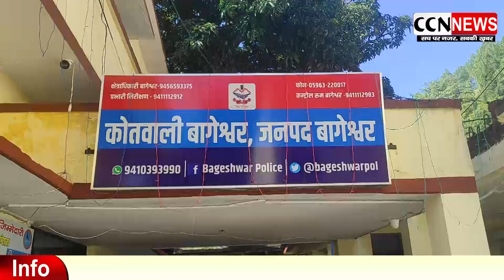साइबर ठगी- कार खरीदने के नाम पर डकारे 1 लाख 10 हजार!